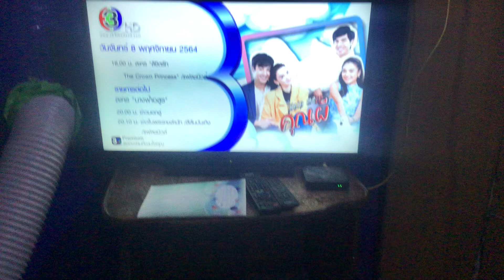ผังรายการ/เรต ท ทุกวัย ช่อง 3 HD 08-11-2564